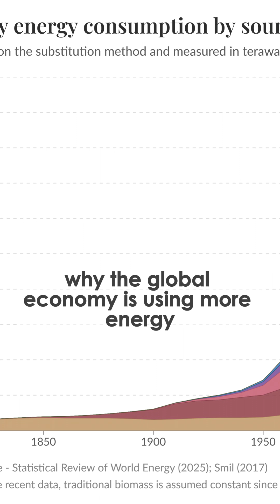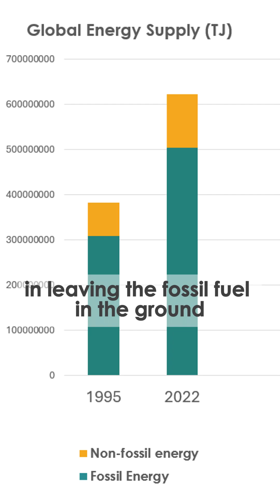The climate doesn't care about renewables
The climate doesn't care how many renewables we have - it only cares how little fossil fuels we burn. Mike Bernes-Lee spells out why when things get more efficient, we end up using more of them,  what that means for the clean energy transition, and the part that's still missing.